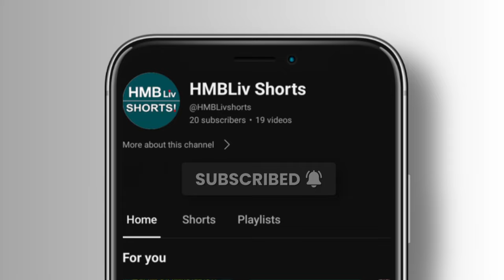HMBLiv Promo channel link in description do subscribe